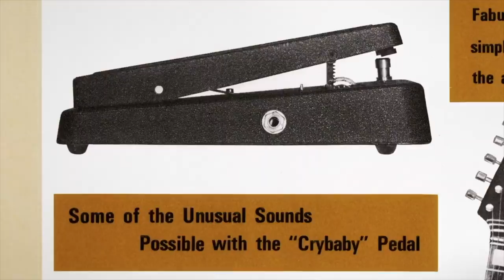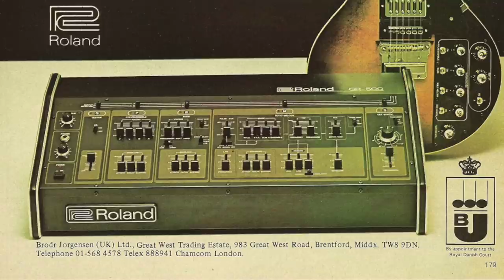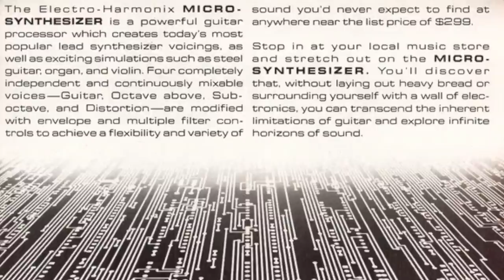5 Greatest Moments in Synth Pedal History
CHECK OUT THE PEDAL MOVIE - ThePedalMovie.com

OTHER CREATOR FRIENDS SUPER RAD PEDAL VIDEOS -